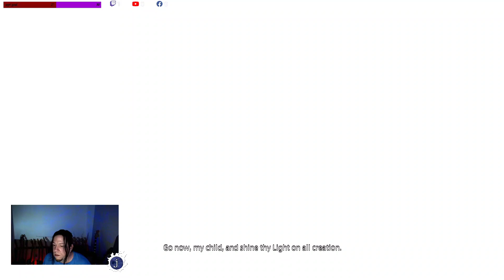Final Fantasy XIV - Starting a new Character - Kalisera Yuki